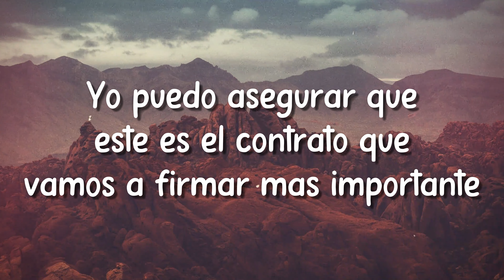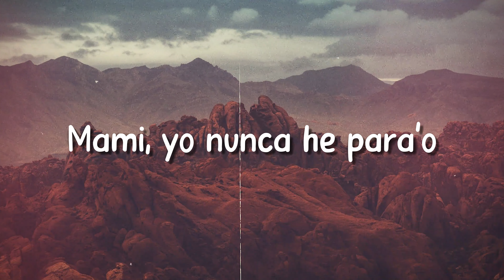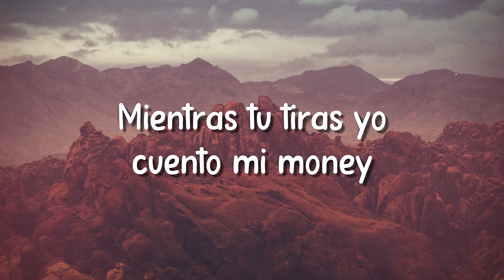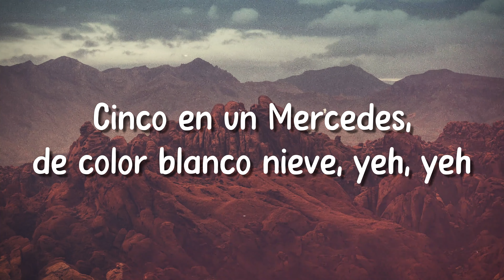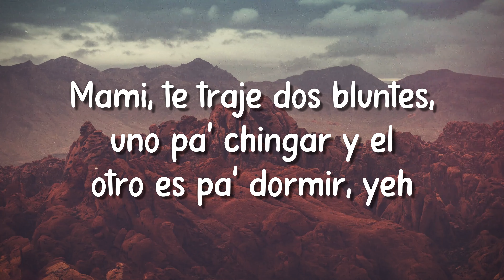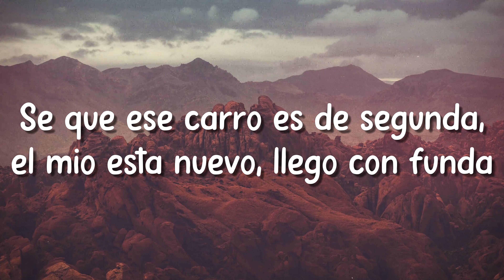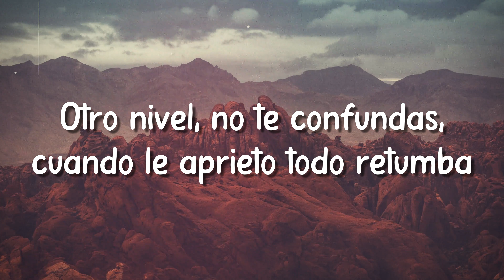CLASE G - Rels B (Letra) 🐋